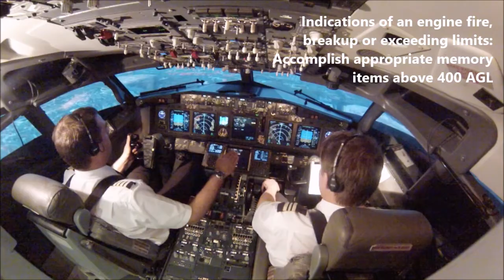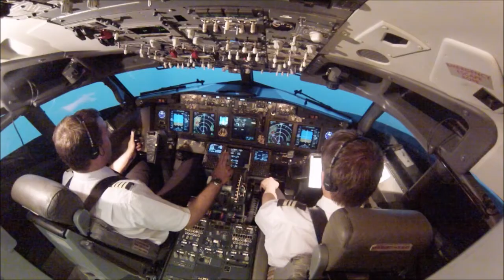B738 Engine Severe Damage after Takeoff Demo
Demonstration of Engine Severe Damage after Takeoff on a Boeing 737.